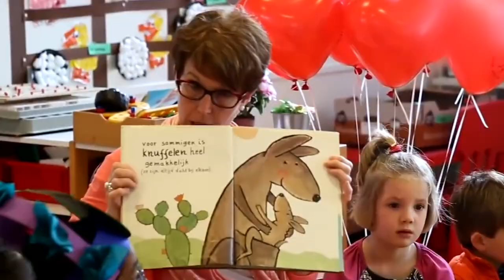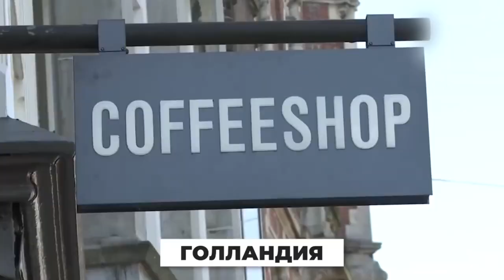ТОП ЛУЧШИХ СТРАН ДЛЯ ПЕРЕЕЗДА 2021